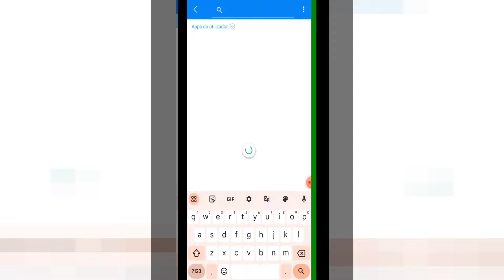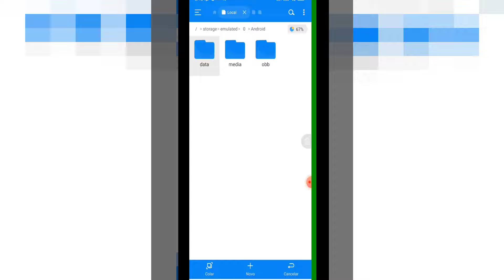COMO ACESSAR PASTA DATA/OBB NO ANDROID 11/12/13/14 - MÉTODO FINAL